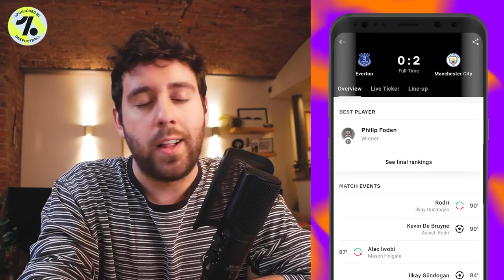FERNANDINHO CAN STAY! | 5 Things We Learned | Everton 0-2 Man City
5 things we learned from Man City's impressive 2-0 victory in the FA Cup quarter-finals against Everton. Fernandinho continues to age like the finest of wines, don't ever doubt this Man City side, lay of Raheem Sterling and much, much more!
Twitter 🔁 @stevenmcinerney & @esteemedkompany
Instagram 📸 @esteemedkompany